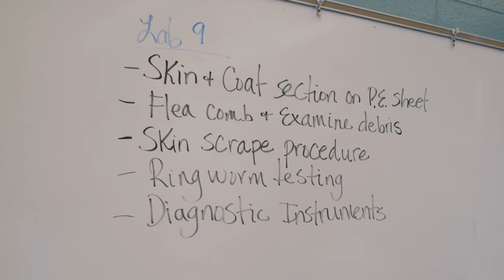Veterinary Technology Programs at SUNY Canton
SUNY Canton is one of 20 colleges in the nation to offer this exclusive program. The four-year degree compliments and builds off of the College’s veterinary science technology associate degree program. Students in this program will be eligible to take the Veterinary Technology National Exam and become licensed technicians as well as having the career flexibility that a bachelor degree allows.

About SUNY Canton:
As Northern New York's premier college for career-driven and affordable bachelor's degrees, associate degrees and professional certificate programs, SUNY Canton delivers quality hands-on programs in digital design, engineering technology, health, management and public service. Faculty members are noted for their professional real world experience in addition to outstanding academic credentials. As SUNY's leader in online education, SUNY Canton OnLine offers hundreds of flexible and convenient courses as well as 23 online degree programs. The college placed first in 14 categories in a SUNY-Wide Student Opinion Survey, most notably in career services, tutoring, library resources, and classroom facilities. The SUNY Canton Kangaroos' 15 traditional athletic teams compete at the NCAA Division III level as part of the North Atlantic Conference. SUNY Canton also features varsity esports and cheerleading.

To learn more about the affordable education opportunities at SUNY Canton, visit us